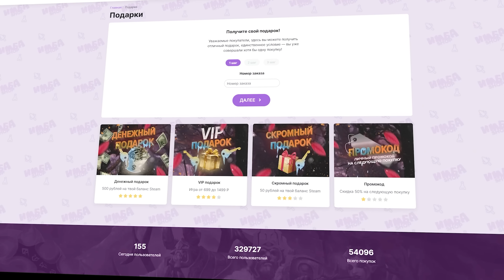ИНВЕНТАРЬ НА 200000 ЗОЛОТА! ФАРМ В ДОТА 2